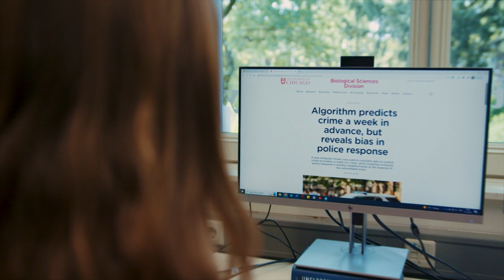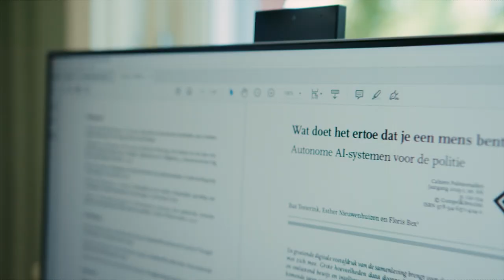Hoe kan openheid over het algoritmegebruik door de politie bijdragen aan het vertrouwen van burgers?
Volgen mensen sneller een advies van de politie op als zij weten hoe het onderliggende algoritme werkt, of waarom het juist dat advies geeft? Kan een algoritmeregister een rol spelen in de bewustwording over het gebruik van algoritmen bij de politie? Face of Science Esther Nieuwenhuizen onderzoekt of en hoe openheid over algoritmen kan bijdragen aan het vertrouwen erin.